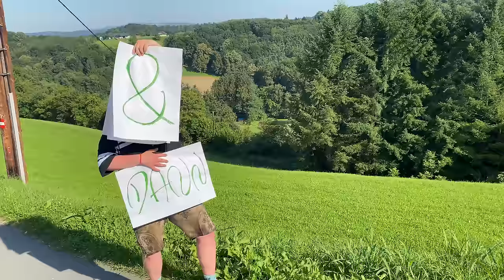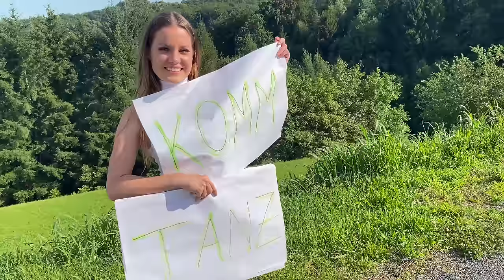Die Draufgänger – Marie (Alle Achtung - Cover)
Die Draufgänger mit „Marie“ – das offizielle Video
Die grüne Cordula war gestern, ab sofort schlagen alle Draufgänger-Herzen für die Marie.

Videoproduktion: Priska Hirschmann & Albert-Mario Lampel

Location: Buschenschank „Zur Ingrid“ Wörth/Steiermark/Österreich

Management & Booking:
LAMBAUER ENTERTAINMENT GMBH
Markt 30 / Top 3
A-8102 Semriach
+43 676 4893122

ZUM MITSINGEN:
Ich will nur dass du tanzt zu diesem Lied
Ich will nur dass du glücklich bist Marie
Ich will nur dass du tanzt zu diesem Beat

Auf Seite 12 dort steht mein Horoskop
Heute treffe ich sie bei Neonlicht und Stroboskop
Bin nicht der Typ der so auf Disco steht
Aber heute mach ich das was mir Frau Rogers rät.

(und dann) geh ich rein in dieses Etablissement
(sie stand) direkt vor mir und da wußte ich schon
(oh mann) wie stell ich mich jetzt bloß am besten vor
(verdammt) es ist so laut hier und ich schrei ihr in´s Ohr

Verschwitzte Menschenmassen räkeln sich um mich
Steig über Scherben und ich suche nur dich
Ich kann nichts erkennen, in meinen Augen brennt der Rauch
Wie eine Marienerscheinung tauchst du plötzlich auf.

Deine Haare fliegen im Kreis, du hast die Augen zu
Ich brauch keinen Beweis mehr, die Richtige bist du
(Komm tanz) genau, ich will dich tanzen sehen
Marie mein Mädchen du bist wunderschön

Zu viel Flower - Power und betrunkener Humor
Die ganze Zeit renn ich dir nach und jetzt klebst du mir am Ohr
Du nimmst meine Hand und willst mit mir tanzen gehen
Doch Marie es tut mir leid, ich kann kaum noch stehen